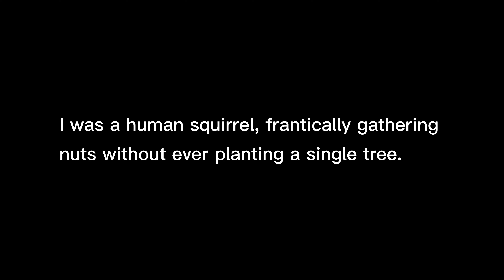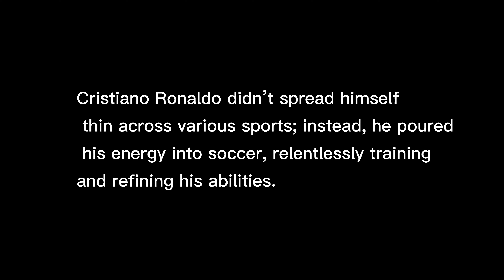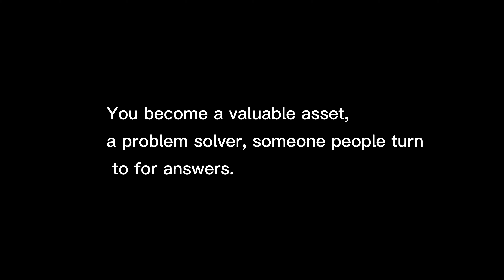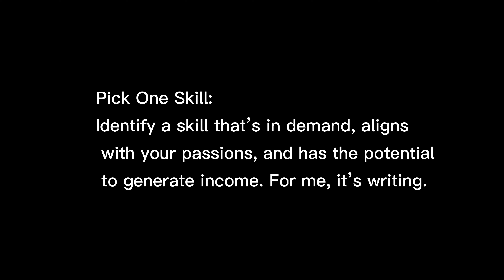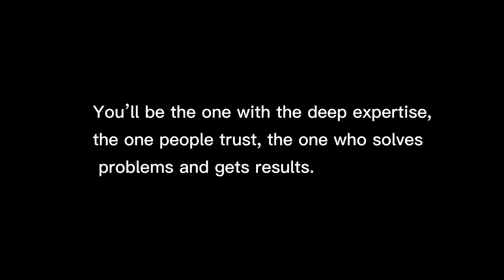How to Create an Amazing Life In 90 Days By Being Average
Feel free to drop a “Hi” if you want to connect :)

Copyright Information -
Our videos are 100% original
We do not use other people's speeches or voices in our videos. We create everything ourselves.